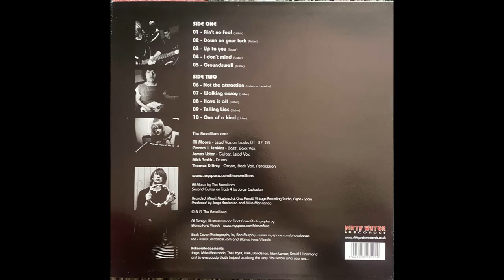Telling Lies - The Revellions